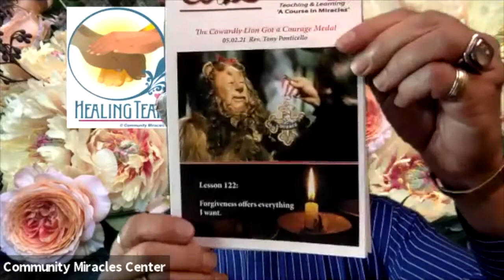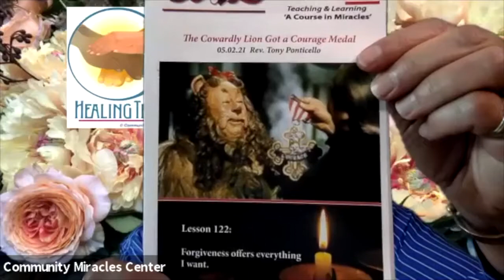05.02.21 "The Cowardly Lion Got a Courage Medal" Rev. Tony Ponticello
Are we off to see the Wizard? It takes courage to take on the world’s thought system. The “Sickness & Death” lobby do not accept being challenged. They fight back! The ego will be quite vicious when its foundations are shaken and we may often quake with "... the sweat of terror and a scream of mortal fear. " (OrEd.Tx.27.73) However courage does not mean the absence of fear. It means that we faced the terror and followed guidance regardless. "Yet God can bring you there if you are willing to follow the Holy Spirit through seeming terror, trusting Him not to abandon you and leave you there. ... He would lead you safely through and far beyond." (OrEd.Tx.18.87) Remember The Wizard of Oz? The Cowardly Lion thought he didn’t have courage because he was frequently afraid. However he learned that just facing his fears WAS the proof of courage. At the end the Wizard gave the Lion a hero’s “Courage Medal.” Let’s claim our own Courage Medal this Sunday at the Sunday Gathering! The Wizard will be there. 25 min.